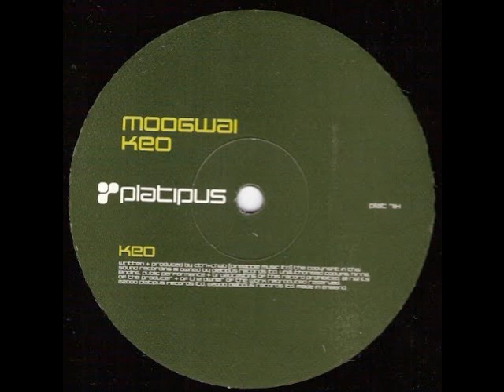Moogwai - Keo (Original Mix)(2000)